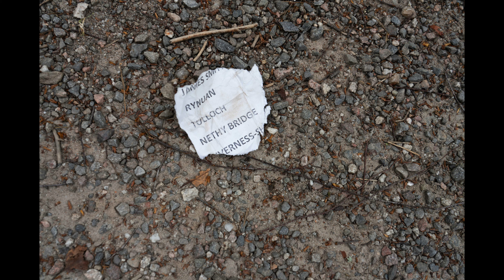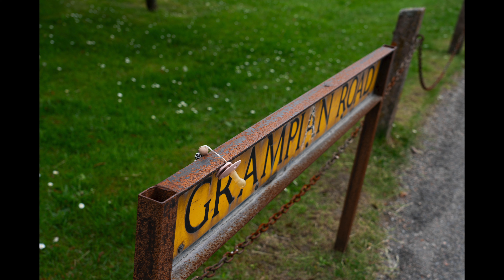Schotland voor beginners - Aberfeldy naar Aviemore, via de Cairngorms en Balmoral Castle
We reizen van Aberfeldy naar Aviemore, via Pitlochry, de Cairngorms en Balmoral Castle.